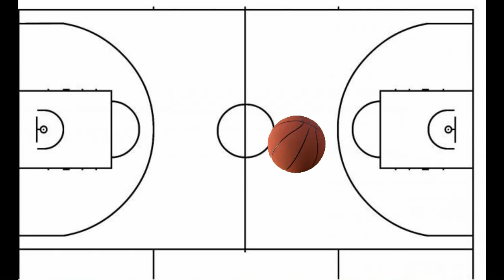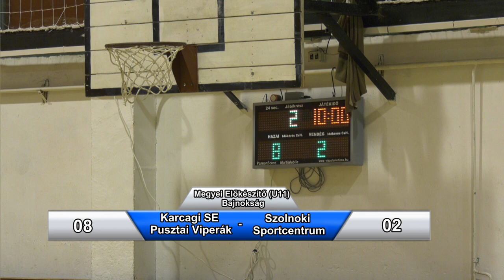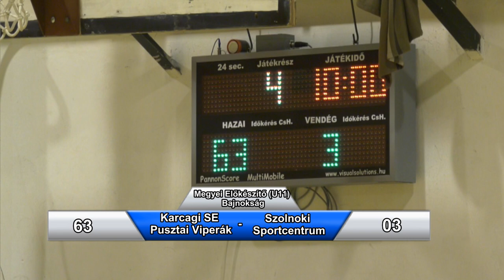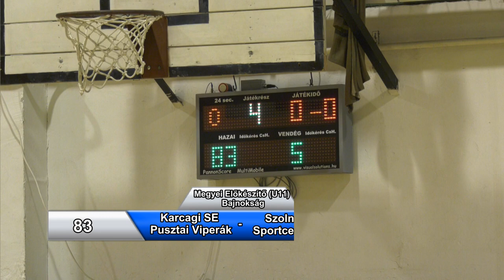Karcagi SE Pusztai Viperák - Szolnoki Sportcentrum Megyei U11 Kosárlabda mérkőzés 2022.12.08.